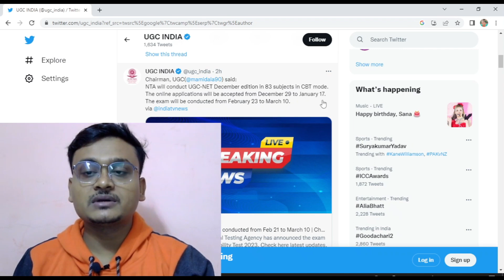UGC NET DECEMBER 2023 NOTIFICATION IS OUT